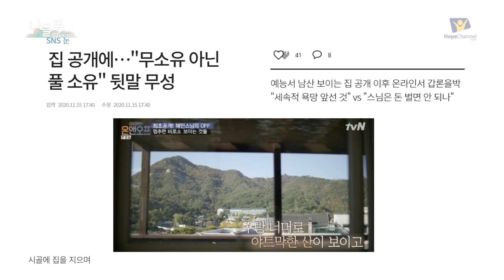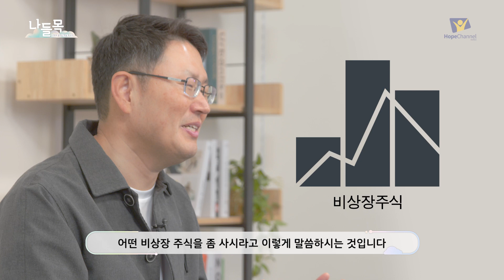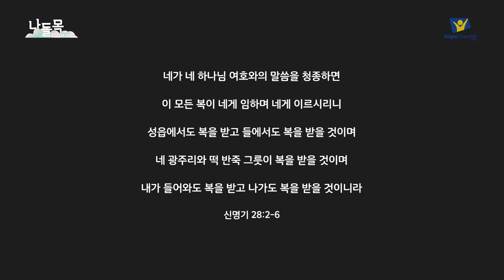4화 시골에 집을 지으며 | 류대균 목사 | 나들목 희망 시리즈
[나들목 희망시리즈] 4화 시골에 집을 지으며